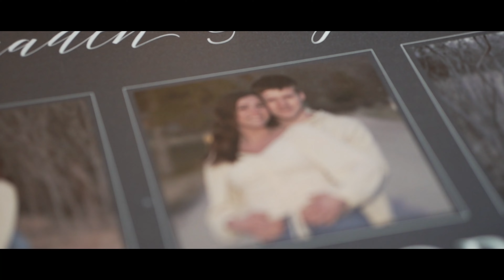Jordyn & Braden Taylor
enjoy a highlight reel of Jordyn and Braden's big day!